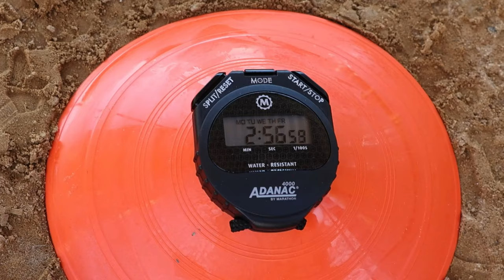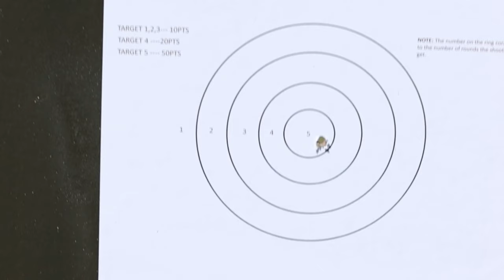World's Best Snipers Face Off - The Ultimate Challenge of 2023!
International Sniper Competition 2023

FORT BENNING, GA, UNITED STATES
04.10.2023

B-Roll of ISC 2023 held at Fort Benning, Georg

Film Credits: Video by Kassandra Burks
Fort Benning Public Affairs Office